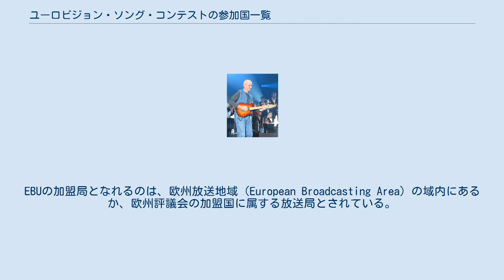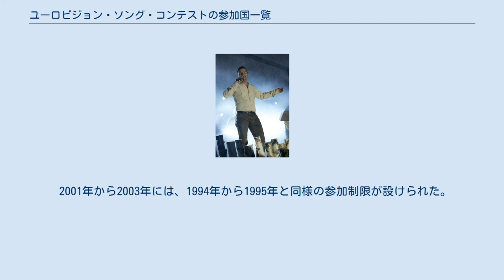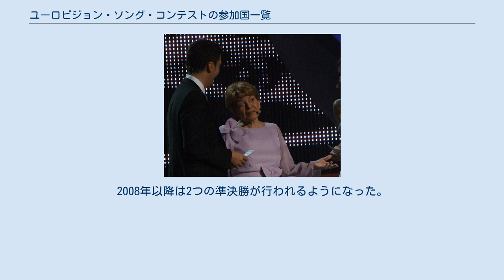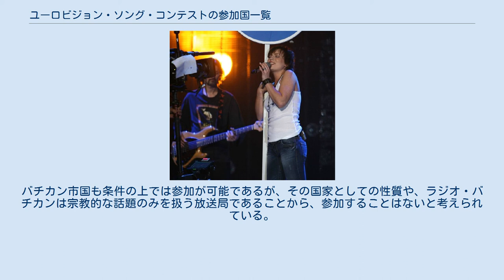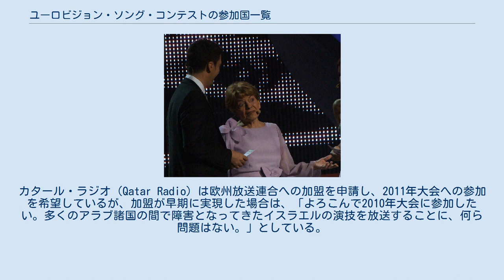ユーロビジョン・ソング・コンテストの参加国一覧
ユーロビジョン初参加の年代を示した地図:     1961年から1991年までユーゴスラビア社会主義連邦共和国の一部として参加     1992年から2005年までユーゴスラビア連邦共和国およびセルビア・モンテネグロの一部として参加     2005年から2007年までセルビア共和国の一部として参加 参加回数に対する決勝進出回数の割合（2004〜2021年） Dan Ar Braz、1996年にフランス代表として参加し、ブルトン語で歌った。
 ヤリ・シッランパー、大会で初めて準決勝が導入された2004年、フィンランドを代表して参加し、決勝に進出できなかった。
 ルージャ・マグドルナ、セルビア領ヴォイヴォディナ出身で、ハンガリーを代表して2007年大会に参加した。
 Lys Assia、ユーロビジョンの初の優勝者、2008年大会にゲストとして招かれる。
 本稿は、ユーロビジョン・ソング・コンテストの参加国一覧である。
 1956年にこの催しが始まって以来、2017年までに52箇国が大会に参加してきている。
このうち、27箇国が優勝を経験している。
大会は欧州放送連合（EBU）の主催により、加盟放送局と共同で毎年開催されてきている。
各国の放送局は自国代表の楽曲とアーティストを選出して大会に送り込み、大会を自国向けに放送し、他国の参加者に票を投ずることで優勝者が決定される。
 大会への参加は、全てのEBU加盟放送局に対して開かれている。
EBUの加盟局となれるのは、欧州放送地域（European Broadcasting Area）の域内にあるか、欧州評議会の加盟国に属する放送局とされている。
大会名称には「ユーロ」の語が含まれているが、地理学的にヨーロッパに属する必要はなく、また欧州連合とも直接の関連はない。
実際に、地理学的には西南アジアに属するイスラエルやキプロス、アルメニアはそれぞれ1973年大会、1981年大会、2006年大会より、北アフリカに属するモロッコは1980年大会で大会に参加しており、トルコ（1975年大会以降）、ロシア（1994年大会以降）、グルジア（2007年大会以降）、アゼルバイジャン（2008年大会以降）、オーストラリア（2015年大会以降）などの大州をまたいだ国々も参加している。
このほかに西アジアのレバノンと北アフリカのチュニジアが大会参加を模索したことがある。
2009年には、ペルシア湾の国カタールが2011年の大会参加への興味を示している。
 参加国の数は急速に増加を続け、1956年には7箇国であったものが1980年代の末には20箇国以上に膨れ上がった。
参加する国の数が増えるにしたがって、大会をより多くの国に開かれたものとするための予選や参加制限が導入されるようになった。
1993年大会では、初めて大会への参加を試みる旧東側からの参加国に対しては予選として、クヴァリフィカツィヤ・ザ・ミルストリート（ミルストリートへの道）が導入された。
1994年以降は、参加制限が導入されるようになり、大会順位で最下位から6箇国は翌年の大会には参加できなくなった。
1996年のルールでは、参加する29箇国全てが参加曲のオーディオテープを提出し、各国の審査員による審査で上位22箇国となったもののみが本大会に参加できる制度をとった。
大会の主催国であったノルウェーは審査員投票で落選し、本大会に進むことはできなかった。
1997年から2001年までは、過去5年間の大会成績が下位であった国々は参加できない仕組みとなった。
このため、国によっては2年以上連続で大会に参加できない可能性もあった。
 2001年から2003年には、1994年から1995年と同様の参加制限が設けられた。
そして2004年には準決勝が導入された。
この時は、前年大会で上位10箇国に入った国々は、欧州放送連合への資金拠出額が大きい「Big 4」（フランス、スペイン、ドイツ、イギリス）と共に、自動的に決勝進出となることが保障された。
このほかに10箇国が準決勝を経て決勝に進み、決勝には合計24箇国が参加する方式が採られた。
2008年からは準決勝が2つに分けて行われるようになり、主催国と「Big 4（2011年からはイタリアの復帰により「Big 5」となった）」以外はすべて準決勝からの参加となった。
 ドイツやイギリスのような国々はほぼすべての大会に参加しており、参加回数が非常に多い反面、モロッコは1...